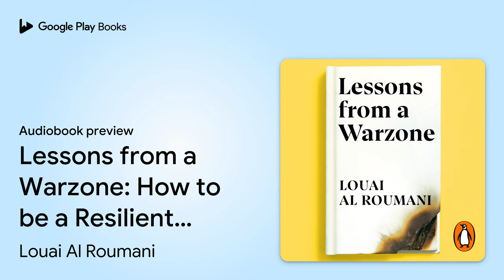Lessons from a Warzone: How to be a Resilient… by Louai Al Roumani · Audiobook preview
Lessons from a Warzone: How to be a Resilient Leader in Times of Crisis
Authored by Louai Al Roumani
Narrated by Nezar Alderazi

0:00 Intro
0:03 Preface: Pre-crisis
10:35 Outro

BOOK DESCRIPTION

A STORY OF HOPE, PERSEVERANCE AND RESILIENCE IN THE MIDST OF WAR

Louai Al Roumani was head of finance and planning at one of the largest banks in Syria, when the war broke out in 2011.

In Lessons from a Warzone, Al Roumani shares his very personal account of coping with the day-to-day realities of leading an organization in dangerous and hostile conditions. His story shows how inspiration can come from the unlikeliest of places - from the timeless wisdom of merchants in ancient souks to the changing patterns of military checkpoints. During that time, not only did the bank remain robust when others faltered - it thrived and became the undisputed leading bank as people's trust in its capability to safeguard their life-long savings strengthened.

In this book, Al Roumani distils the knowledge and skills he and his colleagues developed while steering the bank through four impossible years into ten lessons applicable to any leader facing a crisis today. His valuable, and often counterintuitive, advice - ranging from resisting over-planning to hacking your own IT department to cutting costs (but not morale) - will help anyone understand how to be resilient even in the most challenging of times.

Louai Al Roumani (Author)
 Louai Al Roumani was the head of finance and planning at Banque Bemo Saudi Fransi (BBSF), the largest privately-owned bank in Syria when the conflict broke out in 2011. He has over 14 years' experience in various finance and strategic planning roles across the Middle East and UK. Louai studied in Beirut and Boston and now lives in London with his wife and works for UNICEF UK as Finance Business Partner.

AUDIOBOOK DETAILS

Language: English
Publisher: Portfolio Penguin
Published on: April 23, 2020
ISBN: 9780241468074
Duration: 6 hr, 32 min
Genres: Biography & Autobiography / Personal Memoirs, Business & Economics / Banks & Banking, Business & Economics / Budgeting, Business & Economics / Decision-Making & Problem Solving, Business & Economics / Economic History, Business & Economics / Finance / Financial Risk Management, Business & Economics / Human Resources & Personnel Management, Business & Economics / Insurance / Risk Assessment & Management, Business & Economics / International / General, Business & Economics / Islamic Banking & Finance